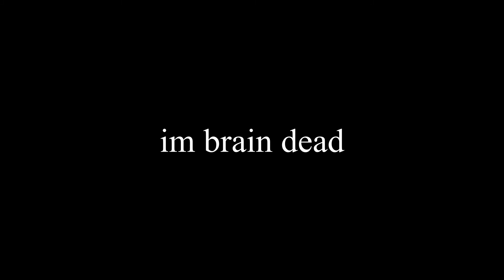Black Mesa but i'm Delusional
Making this video was alot of fun because I had never played black mesa but I played Half-Life so I only some what knew what to expect.

I Use Davinci Relsove 16 To Edit

My mouse is the Hiraly Mouse